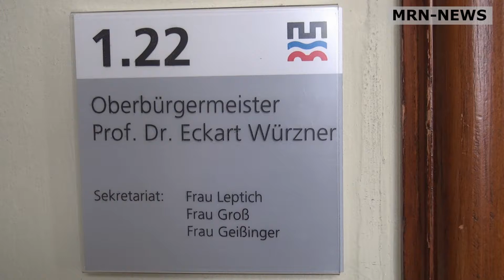COP 23 Weltklimakonferenz - Heidelbergs OB Eckart Würzner ist dabei